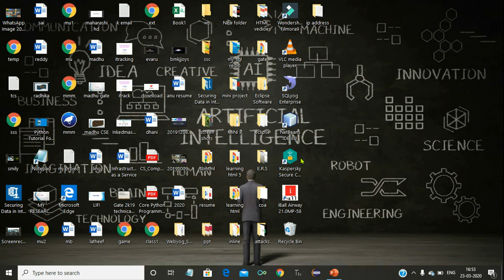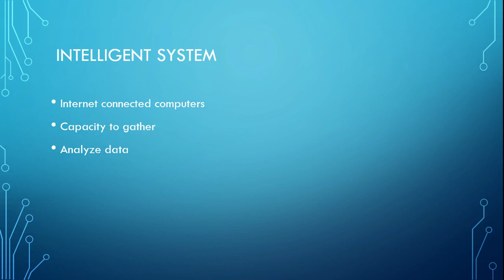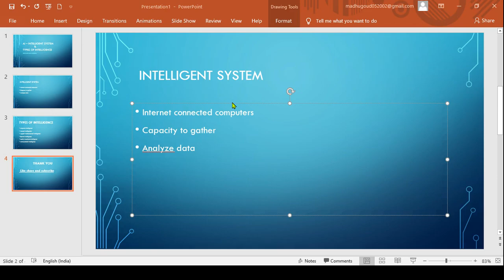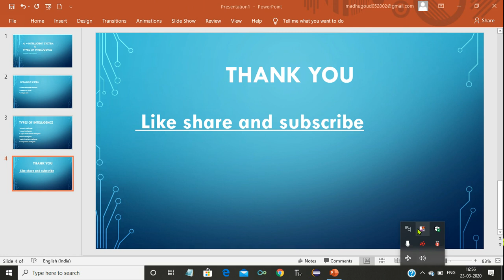Intelligent system in Artificial intelligence|| part-2